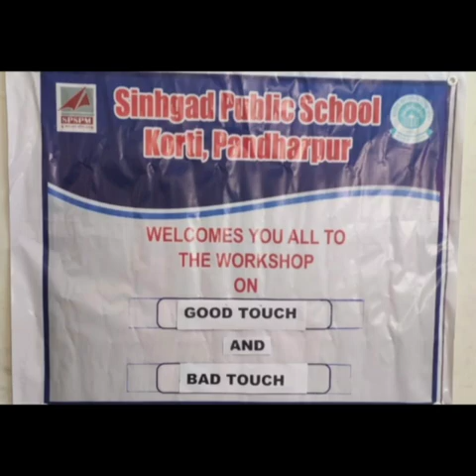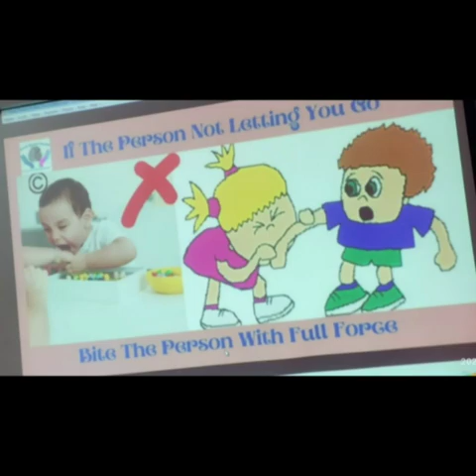Workshop on"Good touch and baf touch" in Sinhgad Public School, Korti Pandharpur.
*Sinhgad Public School Korti, Pandharpur.*  has conducted the workshop in the school campus on the topic of, *Good Touch Bad Touch.* ’ for Pre-primary and Primary students as a strong step towards making our children safe and Smart.

The students understood the concept about safe/unsafe touch which was explained to them in simplified manner by performing a skit presented by our enthusiastic Pre-primary teachers, followed by question-answer round by our Supervisor ma'am.